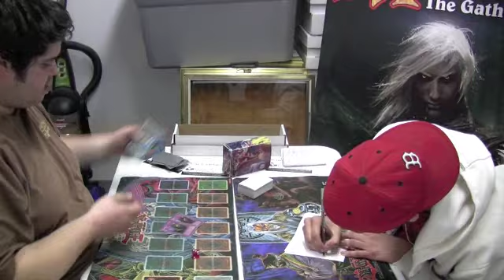Alcaz vs Rayes Finals Game 1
Jose Alcaz battles Johnathan Rayes in Game 1 of the Finals at The Game Academy's $500 Yu-Gi-Oh Championship.  Alcaz runs a Gadgets deck, while Rayes chooses the popular Lightsworn build.